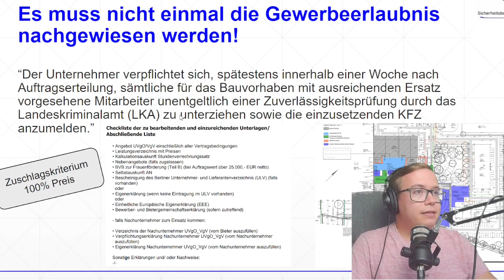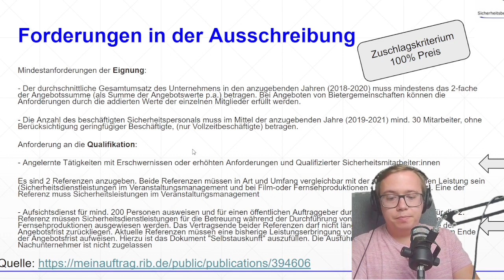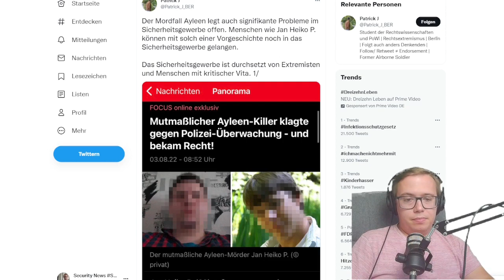Folge 47 - Sicherheitsmitarbeiter als Kindermörder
TW: In dieser Folge sprechen wir über ein grausames Verbrechen in Hessen. Ein verurteilter Sexualstraftäter lockte mutmaßlich die 14-jährige Ayleen zu sich und tötete sie. Diese Tat löste eine erneute Diskussion aus, inwiefern die geltenden Anforderungen aus § 34a GewO zur Zuverlässigkeit noch ausreichend sind.
Zuvor sprechen wir über öffentliche Ausschreibungen, Vorurteile und Unwissenheit.

► Die Sachkundevorbereitung auf Englisch - dieses Buch soll nicht deutschstämmigen dabei helfen, die wichtigsten Inhalte zu verstehen:
► Der erste Jahresrückblick der Sicherheitsbranche! Chronik der Sicherheit der Jahre 2018 bis 2020